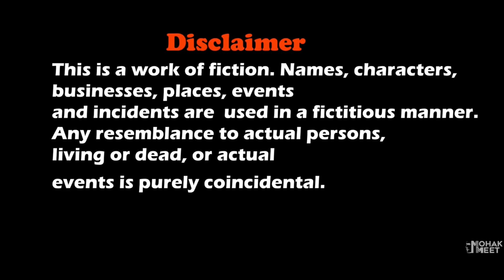GRANNY - HUGGY WUGGY AUR BITWA KA BIRTHDAY | HORROR GAME GRANNY - POPPY PLAYTIME || MOHAK MEET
Granny Ki Doll Is Story Horror Comedy About A Boy Lives With Granny / Grandpa In Their House And How He Want To Escape The House.